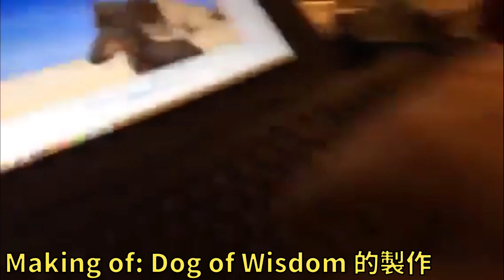智慧之鯊 Shark of Wisdom